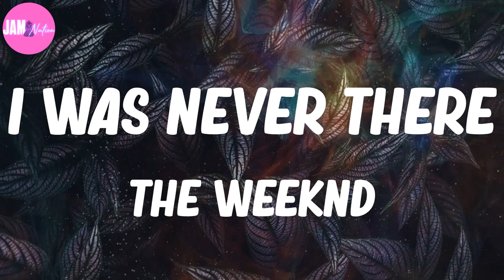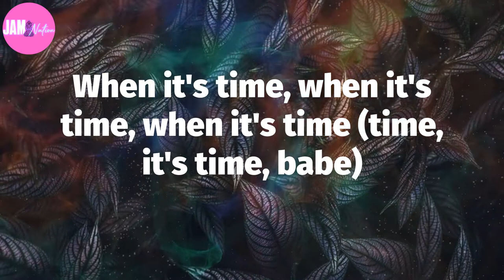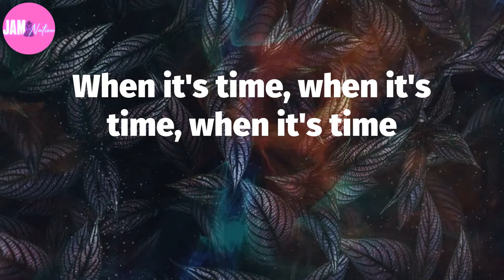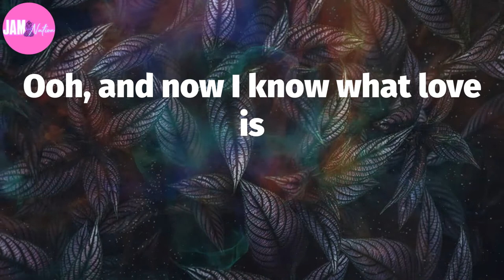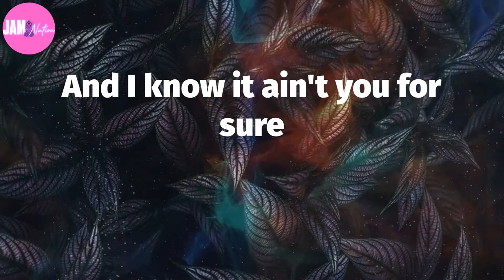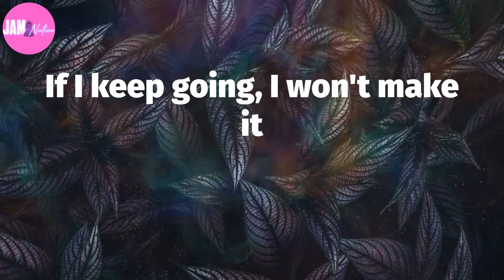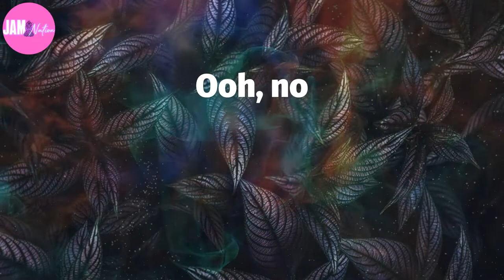🍀 The Weeknd, "I Was Never There" (Lyrics)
I Was Never There Lyrics:
Woah, woah
Ooh, no